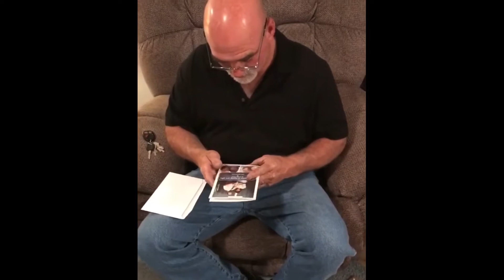Husband gets surprise anniversary tickets to see favorite artist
For their 24th Wedding Anniversary, this woman surprises her husband with tickets to see Reba McEntire, whom he loves so much that he refers to her as his girlfriend! Awesome!